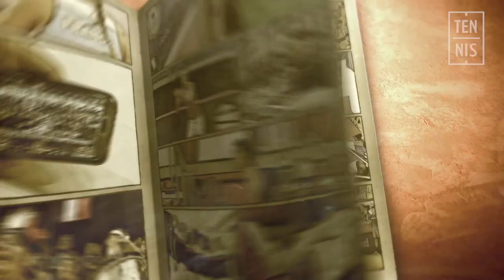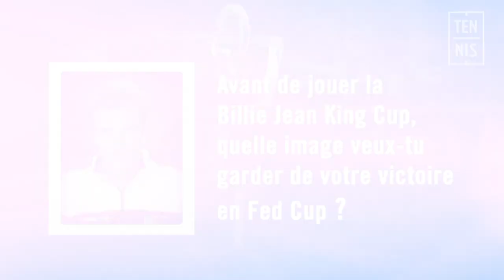Billie Jean King Cup : le journal du capitaine Julien Benneteau un an après la victoire | FFT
Billie Jean King Cup : le journal du capitaine Julien Benneteau un an après la victoire | FFT. Un an après le sacre des Bleues à Perth, Julien Benneteau se remémore les bons souvenirs de l'Australie dans le journal du capitaine, dresse le bilan de l'année 2020, et se projette vers la nouvelle Fed Cup : la Billie Jean King Cup by BNP Paribas.